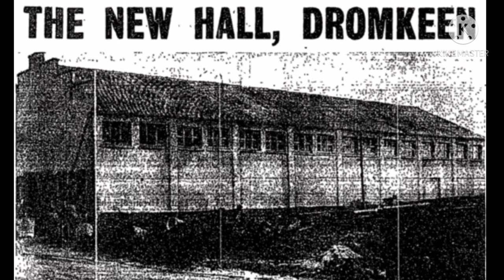four roads to Glenamaddy